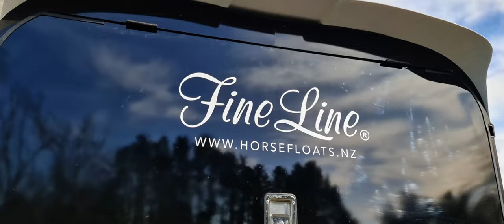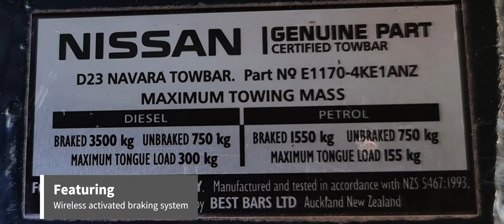Fineline 2AL XL Horse Float Walkaround